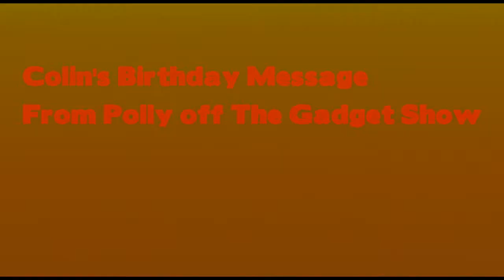Pollyanna Woodward's Birthday Message to Colin - Amazing Radio The Saturday Show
It is a Saturday Show tradition to get celebrity messages for birthday specials and this year Matt went all out for Colin. He managed to get Pollyanna Woodward from The Gadget Show to record a special video birthday message for Colin.

Here's Colin's reaction to watching the video and some fancy 80s style video link effects.